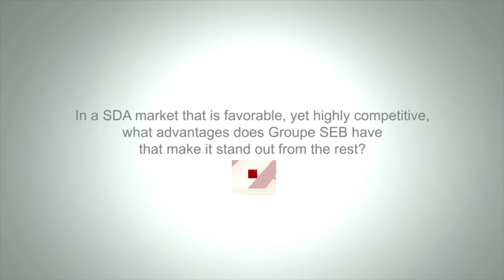Let's hear from... Thierry de la Tour d'Artaise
- Sales of €6,485m: +29.7%, +9.2% LFL*
  of which WMF sales: €1,151m, +5.5%
- Operating Result from Activity (ORfA)
  €661m, +30.8%
  €678m, excluding one-off impacts of WMF PPA**, or +34.2%
- Net profit: €375m, +45%
- Net financial debt: €1,905m, -€114m vs. December 31, 2016
- Operating cash flow generation: €322m
- Proposed dividend of €2.00 per share: +16.3%

* Like-for-like: at constant exchange rates and scope of consolidation.
** One-off impacts from the WMF purchase price allocation (revaluation of inventories and order books).